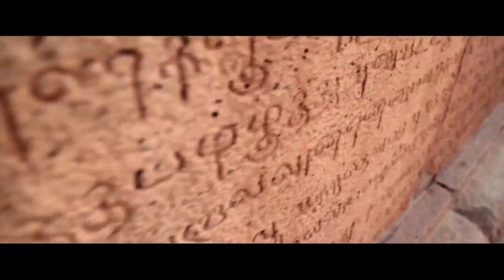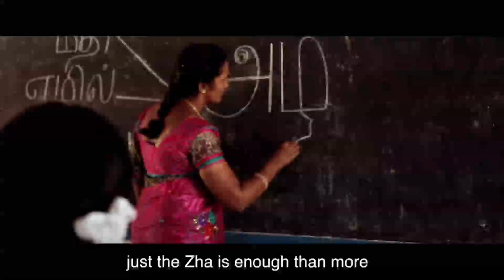Adadadadada Kadhaippoma by Srinivas and Ramesh Vinayakam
Adadadada Kadhaippoma is a song dedicated to the spirit of Thamizh and Tamilians living across the world .. Lyrics by Ramesh Vinayakam and music by Srinivas..it was conceived by Srinivas when he went to JAFFNA amd met the Nadhaswaram player KP Kumaran.. Srinivas recorded Kumaran, a tune that he composed in the raga Arabhi and that is how the journey towards making this song started.. The group vocals were recorded across the Thamizh world from London to Toronto.. The video has visuals shot at many of the Thamizh centric places in the world.. Sung by Srinivas and Ramesh Vinayakam..This single is releasing world wide at Toronto on August 13th.. Will be available digitally at every music platform and the video will be available on YouTube .. Adadadada for you..

Credits
Lyrics:: Ramesh Vinayakam
Lead vocals: Srinivas and Ramesh Vinayakam
Nadhaswaram :: KP Kumaran of Jaffna
Keyboard arrangements ::Timothy Madhukar, Prashant Techno
Vocal harmonies Timothy Madhukar
Group vocals(India) Kaushik, Sharath Santhosh, Rajaganapathy, Sharanya Srinivas, Deepthi Suresh, Sowmya
Group vocals (Toronto)
1    Gobiraj Sivalingam
2    Guruprassad Badrinarayanan
3    Magisha Baheerathan
4    Nirjany Karunakaran
5    Nirujan Sehasothy
6    Prabha Balakrishnan
7    Sarikka Navanathan
8    Thuzi Kanagalingam
9    Vaishali Sriprathap
10    Vijitha Sureshkumar
11    Vithusayni Paramanathan
Group vocals (London)
Kobini Ananth
Yarlinie Thanabalasingam
Srutti Suresan
Saxophone: Basant Muralikrishnan
Guitar : Donan Murray
Tavil, Ghatam, Ganjira:: Venkat
Bass guitar:: Naveen Napier
Child vocals:: Ria Ranjith
Recorded at Studio Seven,Outhouse studio,Rajiv Menon productions, Chennai
Engineers:: Sean Bout, Lawrence Vishnu, Sharanya Srinivas, Prashant Techno
Nadhaswaram recorded by Sudarshan  at Jaffna
Mixed and Mastered by Pravin Mani at Mo Mani productions, Toronto
Video credits
Direction and cinematography by Gokula krishnan R.vasugi,MFI
Editor:Kiran j
Additional editing by Thilipan of Zion creations, Toronto

CG: Charles prithivi raj
Junior cameraman: Murali,Mona
Thanks to Mind screen film insitute

Special thanks to UKTSU for carrying out the project
Surendran T. Balasubramaniam video editor
UKTSU football club
Theneash Thalayasingam
Suthashini Appiah
Siva Karan
Kobini Ananth
Tharini Roobakumar
Bhanu Thalayasingam
Ginosha venthan
Denoshan Kirupakaran
Vinija Sriskantharasa
Kuga Ram
Suthanjan Koneswaran
Tharshia Ravindrakumaran
 Supeetha David
 Sivananthini Balasundaram
Sulaxshana Sivakumar
Kugapiriyan Ramachandran
Mani Sithamparasubramaniyan